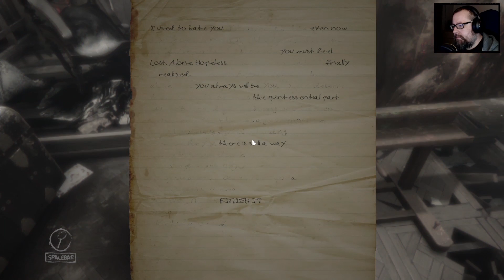Layers of Fear (07) Telefon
Nie oszukujmy się, horrory u Rocka to rzadkość ale jak już są to jest co oglądać. Tym razem rolę horroru pełni gra Layers of Fear, czyli produkcja z naszego kraju, która właśnie podbija świat. Podbija, bo otrzymuje świetne oceny u nas w Polsce jak i za granicą. Najważniejsza różnica w porównaniu do innych popularnych tytułów z tego gatunku to to, że w Layers of Fear mamy bardzo solidnie, systematycznie i powoli budowany klimat. Klimat grozy, psychodelii i ogólnego przybicia daną sytuacją. W Layers of Fear doświadczymy również efektów jump scary, ale nie tak intensywnie jak w innych grach tego typu. Internet od MOICO